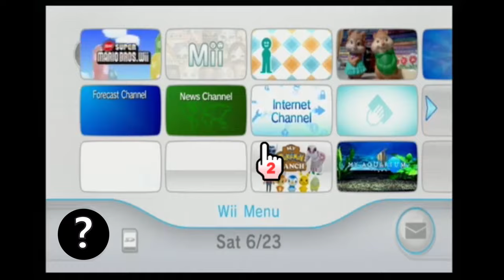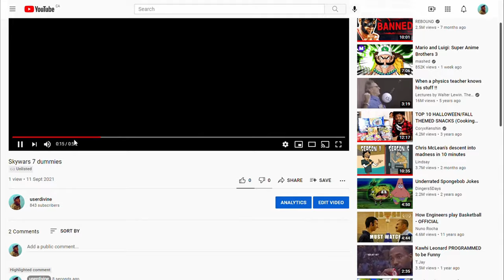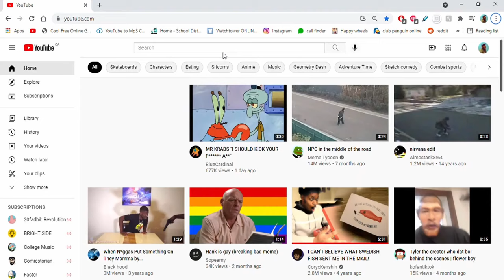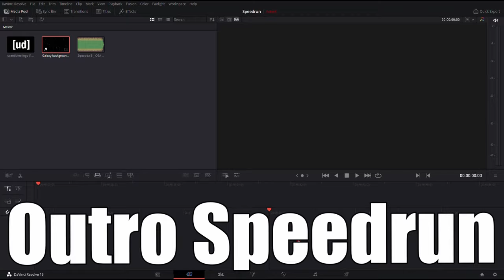Skywars 7 Dummies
Welcome to the fourth addition to the Skywars x Series, Today I blessed you guys with an 8-minute banger (my longest one yet (pause) ) This might be my last skywars vid because of videos getting stale